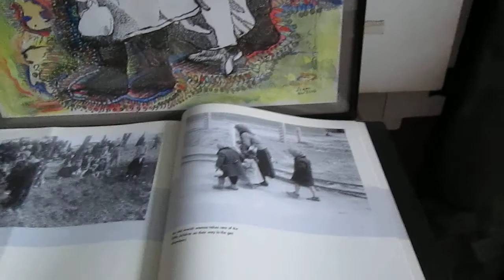Holocaust art- Auschwitz death camp: Grandma, kids on holiday walk to gas / A.K.Segan ©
This grandmother and the kids are enjoying their holiday walk to the Auschwitz extermination-death camp gas chambers.
2006.
Gouache, ink, pencil.
Drawing paper size: 22 5/8 in. H x 16 5/8  W
The title was inspired by a passage in Fateless, by late Hungarian Jewish Holocaust survivor Imre Kertesz.
Kertez  won a Nobel Prize for Literature; the book  was made into a movie which was very popular among Hungarian young people.
The image was inspired by a black & white photo in the book "The Auschwitz Album: The Story of a Transport" (Yad Vashem, Auschwitz-Birkenau State Museum, 2002, 2004). The photo, on page 249, is captioned: "An old Jewish woman takes care of the little children on the way to the gas chambers."
Exhibitions: Transcending History: the Legacy of Slavery and the Holocaust (Philadephia, 2010)